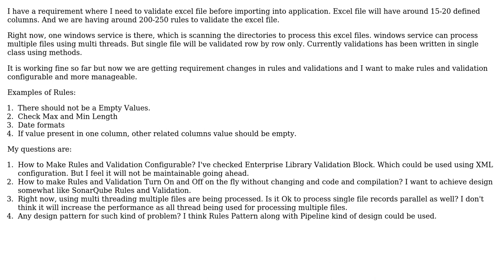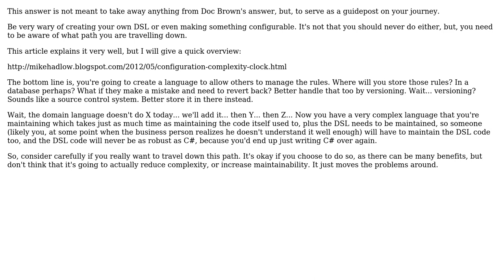Software Engineering: How to design configurable validations to import Excel files? (2 Solutions!!)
Software Engineering: How to design configurable validations to import Excel files?

With thanks & praise to God, and with thanks to the many people who have made this project possible! | Content (except music & images) licensed under CC BY-SA | Music | Images & others | With thanks to user Reginald Blue user Fenil Rathod user Doc Brown and the Stack Exchange Network Trademarks are property of their respective owners. You are responsible for your own actions.